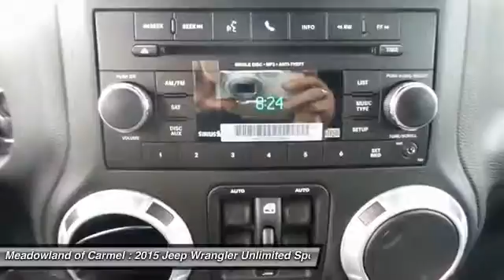2015 Jeep Wrangler Unlimited Carmel NY 15994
2015 Jeep Wrangler Unlimited Sahara - $35870

Safety equipment includes: ABS, Traction control, Passenger Airbag, Front fog/driving lights, Dusk sensing headlights...Other features include: Power locks, Power windows, Convertible roof - Manual, Air conditioning, Cruise control...New Inventory! 4 Wheel Drive!!!4X4!!!4WD. Safety equipment includes: ABS, Traction control, Passenger Airbag, Front fog/driving lights, Dusk sensing headlights...Other features include: Power locks, Power windows, Convertible roof - Manual, Air conditioning, Cruise control...